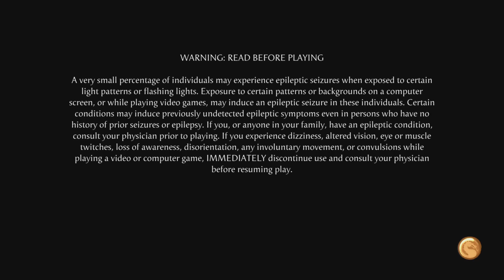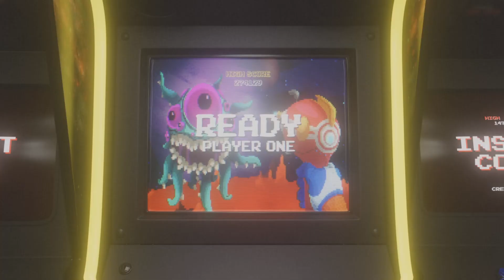MK1 Is 50,000 XP Per fight, Really Worth The Grind?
Mortal Kombat offline gameplay, Earn Over 50,000 XP Per fight in invasions mode season 2, examples of the best ways currently tolevev uo all of You're characters super fast!!!